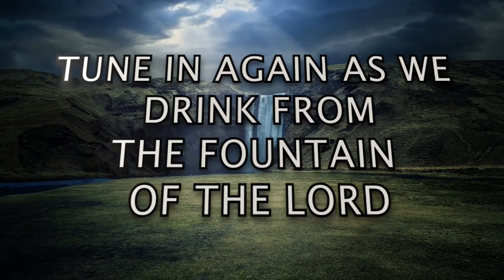PART 5: S2 E77 - "Don't Trust In Your Strength" | Rev. Ebenezer Annor (PhD) | Prayer Watch Temple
Message: PART 5: S2 E77 - "Don't Trust In Your Strength"  [HEALING STREAMS SERIES]